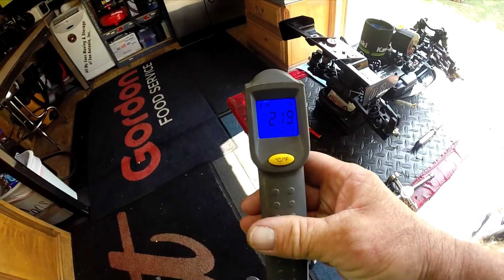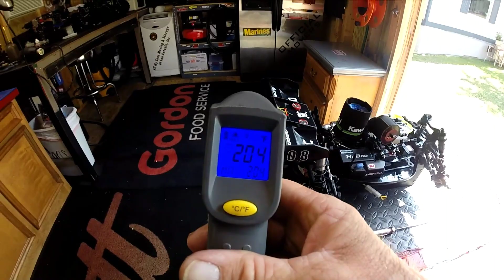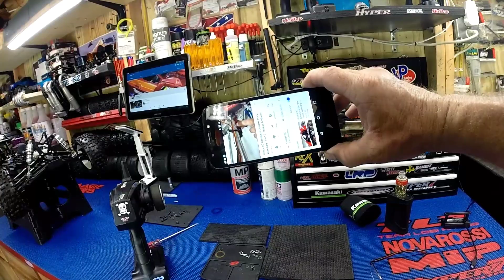Last idle tanks now we're gonna put her on the he ground